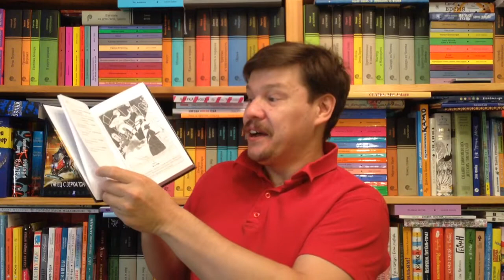Серия "Зеркало" Гелприн Майк, Рэйн Ольга. Зеркало для героев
Серия "Зеркало" Гелприн Майк, Рэйн Ольга. Зеркало для героев / Илл.: Елисеева Екатерина. - М.: Рипол-Классик, 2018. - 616 с. - ISBN: 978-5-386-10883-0 - (Серия: Зеркало) Аннотация к книге: Это первый сборник серии "Зеркало" - серии необычной, аналогов которой ещё не было. И этот сборник - необычный также. У него двойное дно, а под ним - звёздное небо. В нем тринадцать созвездий зодиака и тринадцать пар фантастических историй, и одна из каждой пары написана мужской рукой, а другая - женской. Авторы смотрятся друг в друга и в мир и отражаются в его зеркалах.

Как вести книжный видеоблог. Мастер-класс Дмитрия Гасина:
О детской литературе: что прочесть, кто пишет, где обсуждают? Более 170 ссылок:
Как сэкономить, покупая книги? -

Хорошего чтения!